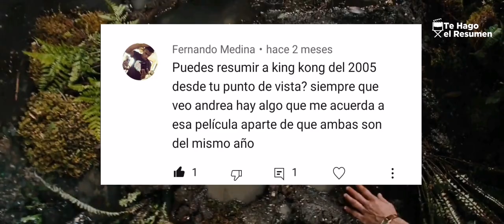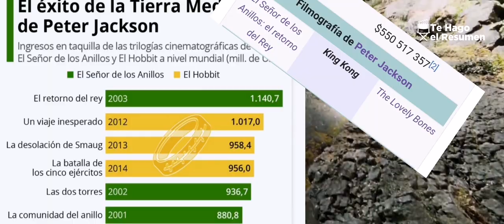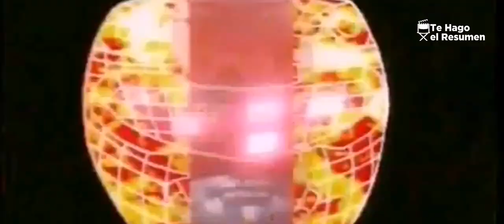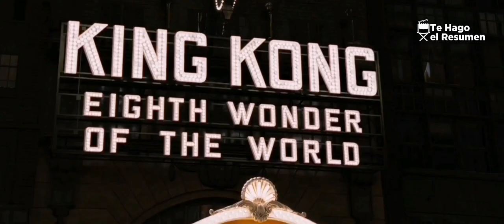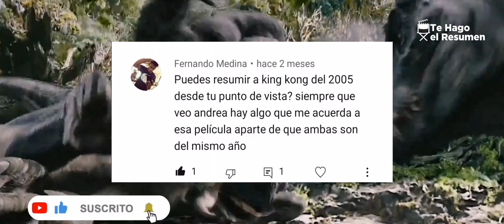King kong la del 2005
Este es el resumen de la película de de king Kong la versión del 2005 a petición de Fernando medina, la película trata de un grupo de exploradores manejados por un director de cine el cual los llevo a una isla, donde se encontraron diferentes clases de criaturas, muchas de las cuales se creían extinta, entre esas criatura se encontraban un simio gigante el cual le pusieron de nombre king kong.